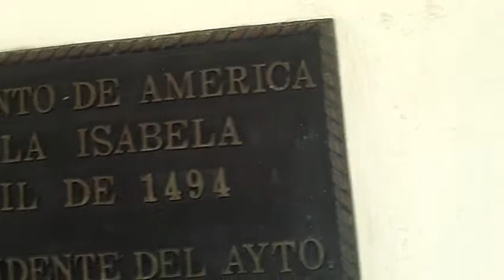youtube video #-8U0DbYMoPQ